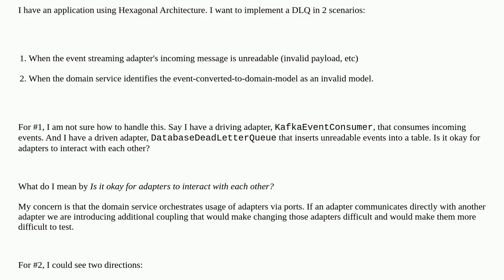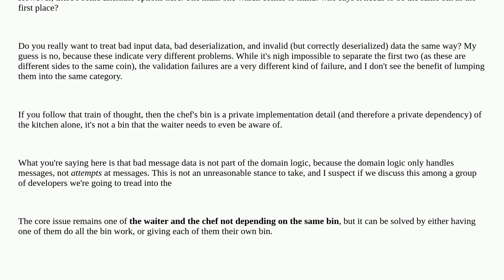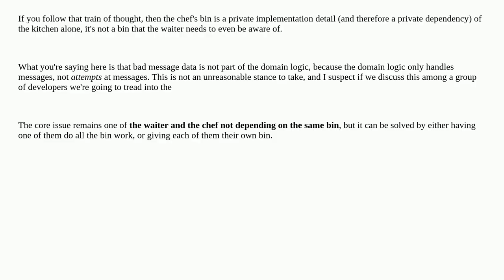Softwareengineering: In Hexagonal Architecture how do I implement a Dead-Letter Queue?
In Hexagonal Architecture how do I implement a Dead-Letter Queue?

A special thanks goes out to the awesome community

  apache-kafka hexagonal-architecture